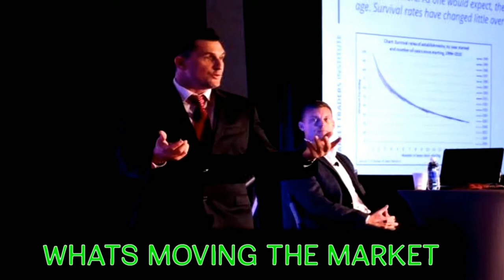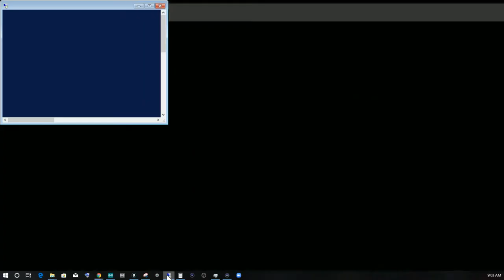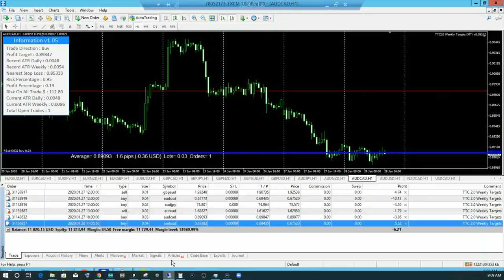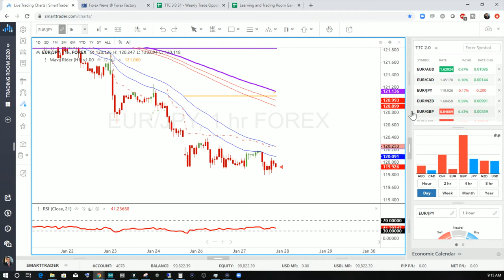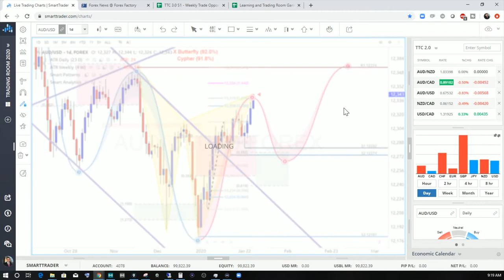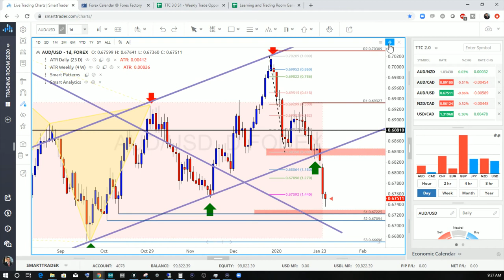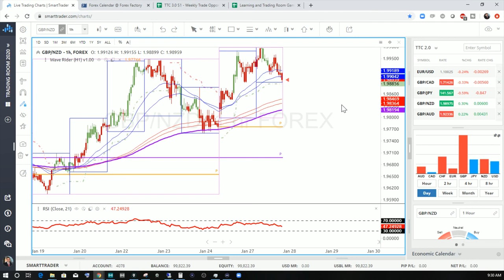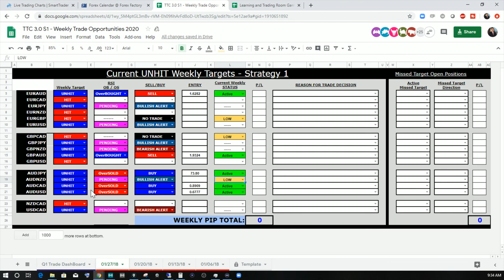Forex Morning Coffee Kick-Off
Howdy Traders, every morning we will be following a trading strategy that focuses on weekly pivot points. We have a extremely positive trading approach that we follow but the key to our success will be our money management rules, so this is what we will be addressing in each session

Here is the spreadsheet that I use in the sessions to track the trades we have.

FOR DAILY VIDEOS! KNOW WHEN I GO LIVE ON YOUTUBE STREAMING MY ANALYSIS AND TRADES!

Gain Access To Our Trading Strategy Today!!!

A Trading Channel? That has to be the most boring channel ever right? I wanted to make this video explaining what this channel is all about and who I am (Gary Fichardt). We're talking about Forex Market, Crypto Currency and the News that's moving the market. Don't worry you don't need to professional to start Trading today.